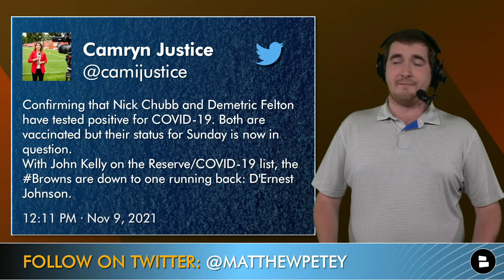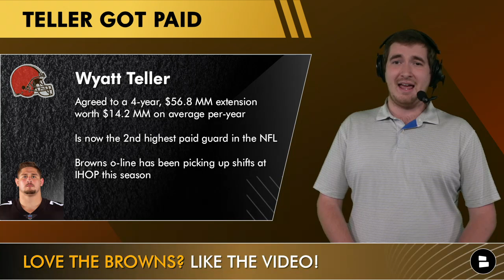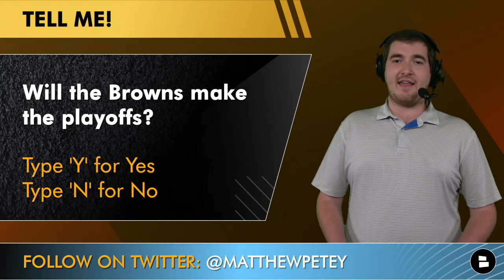Browns News On Nick Chubb COVID Test, Wyatt Teller Contract Extension + Latest NFL Playoff Picture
Cleveland Browns news and rumors on 11/9/2021 heading into Week 10 vs. the New England Patriots - Matthew Peterson discusses:

Browns news discussed on today’s show:
#1: Nick Chubb Positive COVID test
#2: Demetric Felton Positive COVID test
#3: Wyatt Teller Contract Extension
#4: 2021 NFL Playoff Picture

Nick Chubb COVID-19 positive test has his Week 10 status in jeopardy against the Patriots. Demetric Felton also joins Chubb and John Kelly on the reserve/COVID list this week in the latest batch of Browns news.

Wyatt Teller contract extension kicked off Browns news on November 9th. Teller agreed to a 4-year, $56.8 million contract extension which will pay him an average of $14.2 million annually.

Wyatt Teller has been a staple of this Browns offense which has allowed Baker Mayfield, Nick Chubb, Kareem Hunt, Jarvis Landry and Donovan Peoples-Jones to excel.

Nick Chubbs’ stats this season:
120 carries, 721 yards, 6.0 average and 6 touchdowns

Cleveland Browns news and rumors are coming at you when you follow host Matthew Peterson on Twitter!

Panic level if Chubb can’t play in Week 10? Scale: 1-10

Grade the Wyatt Teller extension: A, B, C, D or F

Will the Browns make the 2021 NFL playoffs? Type ‘Y’ for Yes or ‘N’ for No

Browns Week 10 injury report along with other Browns news is on our NFL Facebook!

NFL news and rumors along with NBA chatter is right here at @Chat Sports!

Make sure you get all the latest Browns, Cavs, NFL and NBA news right here on our main channel!